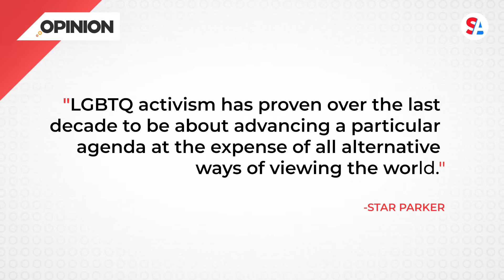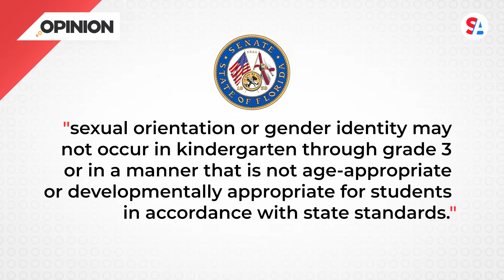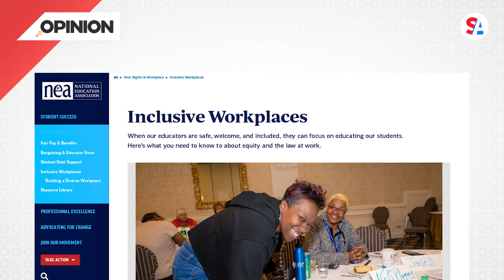Conservative: New Florida law highlights hypocrisy of LGBTQ movement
Our country is sharply divided today. The world views that define the current culture war in the United States have made it impossible to operate a one-size-fits-all public school system. This is why a recently-passed law in Florida makes all the sense in the world. I’m talking about Florida’s Parental Rights in Education bill, which Governor Ron DeSantis (R-FL) recently signed. LGBTQ protesters and many in the liberal media have labeled it the “Don’t Say Gay” bill.

If you read the bill, you would know that’s a gross mischaracterization.

The Florida legislation, which defines itself at the outset as about parental rights, has 163 lines, out of which a total of five address sex education.

Those few lines simply say that “instruction” in “sexual orientation or gender identity may not occur in kindergarten through grade three or in a manner that is not age-appropriate or developmentally appropriate for students in accordance with state standards.”

That’s it.

This bill gives parents a say about what their kids should be taught while in school and keeps the focus on education.

“It’s about protecting parents’ ability to be involved, and it’s making sure that the classroom instruction, particularly these very young kids, are focused on math, science and reading,” DeSantis said about the new legislation when he signed it.

This new law follows the belief many people have that any conversations about sexual orientation should be kept out of the classroom because it’s a topic that should be had with and overseen by parents. But LGBTQ activists predictably slammed the bill as anti-gay, simply because this new law does not allow them to push their agenda in schools.

This is another example of the blinding hypocrisy of gay activism. Any opposing viewpoints to their beliefs are viewed as being intolerant. Why? Because they don’t agree with it.

As a Christian, my view is that denial of the reality of man and woman, sexual activity outside the framework of conjugal marriage, is sinful and destructive behavior.

But I recognize, as do most Christian parents with children in public schools, that our biblical point of view is not going to show up in government owned schools.

We live in a country populated with widely different perspectives and beliefs. Florida’s new law reflects that disparity. The LGBTQ community is upset because it doesn’t support its point of view. But that’s America.

Young people in Florida are being told that they live in a free and diverse country.  So, matters of sexuality should be handled by parents at home and public schools should teach kids how to read and do math. It helps these young people become responsible adults, respectful of others with different opinions.

Straight Arrow News is committed to fair, factual, unbiased journalism that encourages viewers to make up their own minds. In addition to the facts, we believe it’s vital to hear arguments from all sides of the political spectrum. We hope these different voices will help you reach your own conclusions. The opinions published are solely those of the contributors and do not reflect the views of Straight Arrow News.